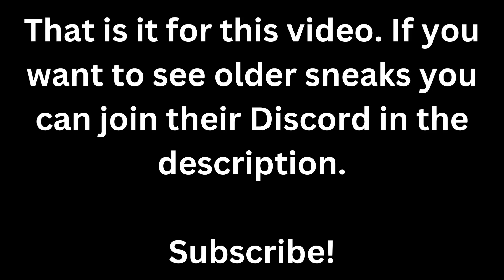The Latest BLADE ART ONLINE SNEAK PEEKS | Roblox Sword Art Online Game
0:00 Intro
0:05 Scenery/Environment
0:53 Town
1:47 PvP
2:21 GUI
2:43 End